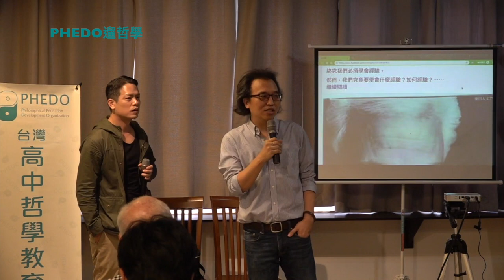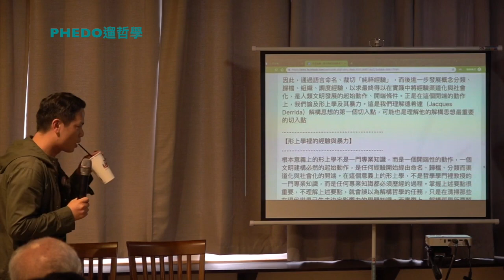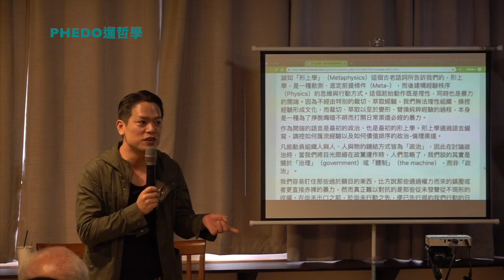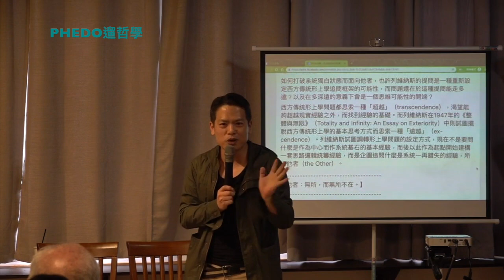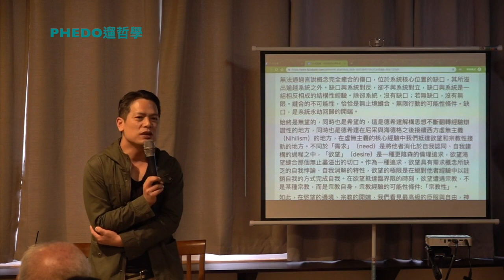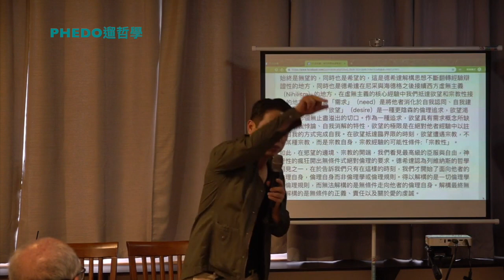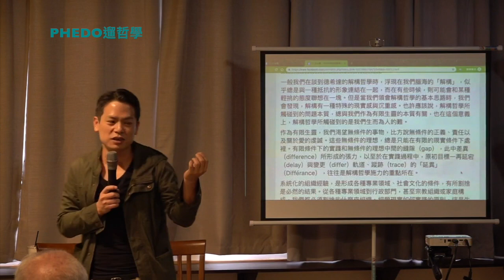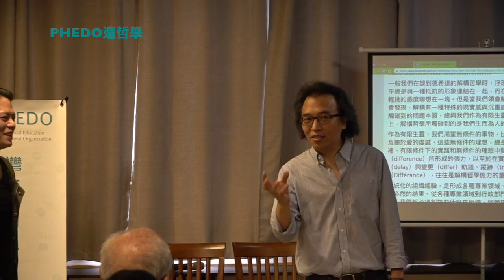PHEDO遛哲學 #25 德希達的解構思想（主講：紀金慶）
【PHEDO遛哲學】 #25 德希達的解構思想
在這一次的講座中，我想和各方朋友分享我對於德希達解構思想的理解。

我將講述德希達的解構思想是什麼？憑什麼？以及為什麼？也就是我試圖分析解構思想的特色是什麼？它在什麼意義下是說的通的？以及很重要的，解構思想對我們的啟發是什麼？

講者：紀金慶(師大通識中心兼任助理教授)
主持：吳豐維（文化大學哲學系副教授）
時間：2019年4月27日（週六）下午兩點到四點
地點：台北市中山區錦西街27號三樓（無電梯公寓）

免費講座，不需事先報名
活動開始之前20分鐘（下午1:40)開放入場，人數上限40人，為確保公共安全，額滿恕不開放入場。
講座現場錄影影片於2周內，放上PHEDO Youtube頻道

主辦：台灣高中哲學教育推廣學會

※【PHEDO遛哲學】是一個公開與免費的哲學講座，固定於每週六下午兩點至四點舉辦，歡迎各界朋友參加！